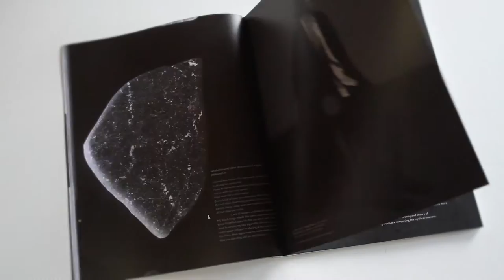THE CONCRETE ISSUE / NASTY Magazine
NASTY MAGAZINE
no.03 / The Concrete Issue / Autumn 2013

-featuring
Boris Bidjan Saberi, ADAL, Der Blutharsch, Daniel Adam Turner, Isabelle Wenzel, Charlotte Tanguy, Luc Braquet and many more.

-music
Einstürzende Neubauten - Installation no.1